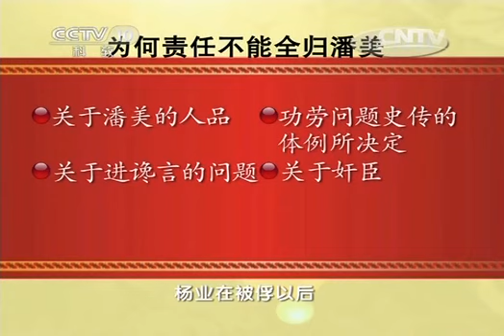王立群读《宋史》宋太宗（第二部）3 杨业之死 揭秘杨业战死真相 | CCTV百家讲坛官方频道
本期节目主要内容：在雍熙北伐的最后关头，西路军的副统帅号称杨无敌的杨业战死沙场，这个事件也标志着这场战争最终以宋军的大败而告终，在后世的史料记载中，尤其是在民间戏曲小说的渲染下，杨业之死被赋予了人们太多的感情色彩，并被演绎出了很多版本。王立群教授将在本期节目中揭秘杨业战死之谜。